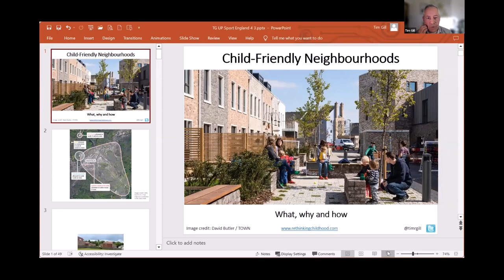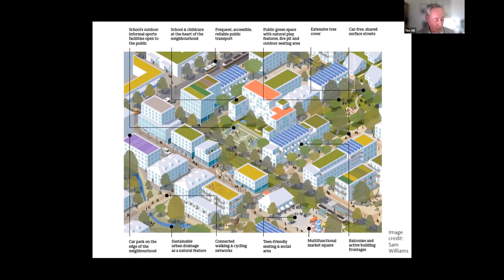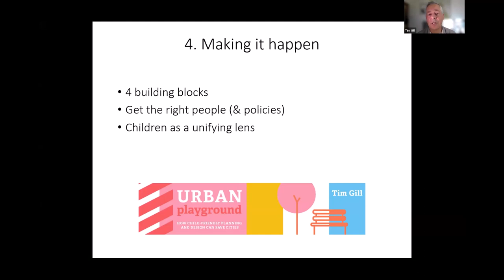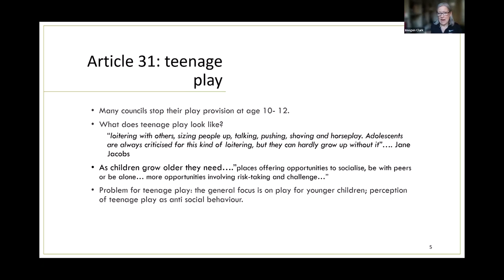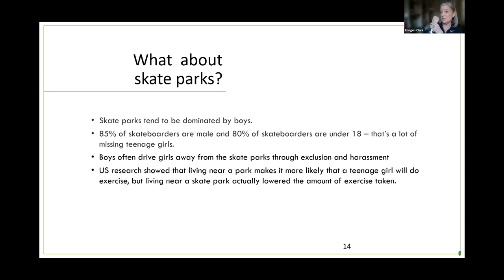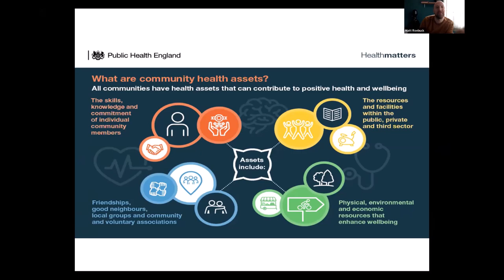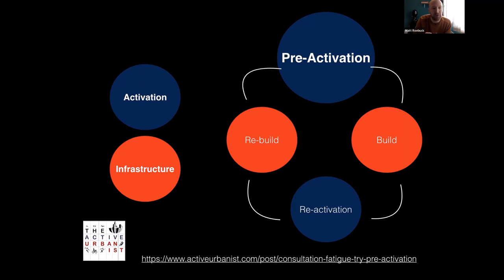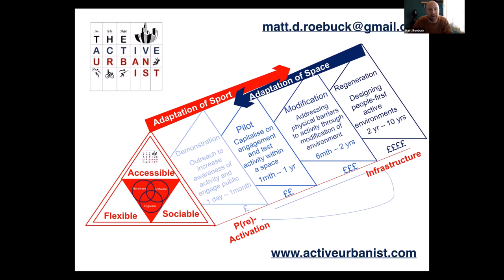Child Friendly Planning and Design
The Active Partnerships Community were joined by:
Tim Gill, author of Urban Playground
Imogen Clarke, co-founder of Make Space for Girls
Matt Roebuck, the Active Urbanist
0:14 Child friendly neighbourhoods
5:10 What is child friendly urban planning
7:40 The ultimate child friendly urban neighbourhood
10:45 Why does child friendly planning matter
16:32 Case studies
19:45 Making it happen
24:00 Make Space for Girls
29:58 Sport vs Play
32:26 What does the data tell us
47:55 The Active Urbanist
54:05 Invitation to play
58:40 Activation vs infrastructure
1:02:02 Tactical urbanist approach